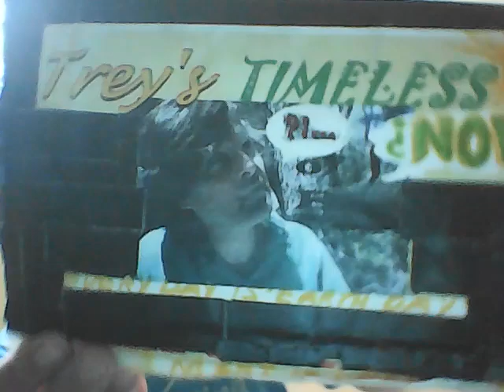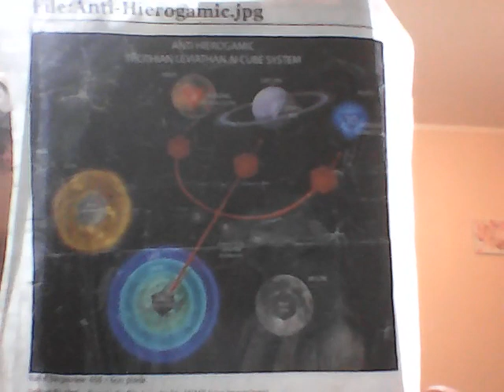🤷‍♀️Contracts & Expansion🌞👨‍👩‍👧‍👦 - Projections in Relationships + the One💖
PART 1

When you have the eyes to see, it is obvious most folks have "signed their name into the box with those two people," et cetera. In this video, I contrast the ancient dark's contracted version of reality with the even more ancient concept of Sacred Heirogamic Union, which is the obvious source of all good human life! This video is just a brief exploration of some overt contrasts happening in your face. I also go into the psychological dimension of healthy relationships versus the old styles of relating. ENJOY